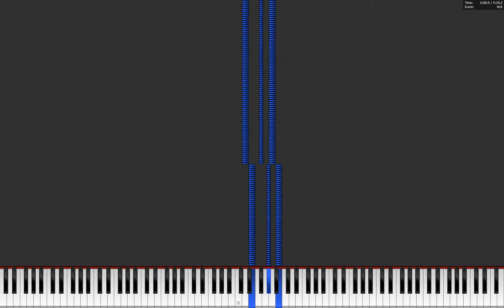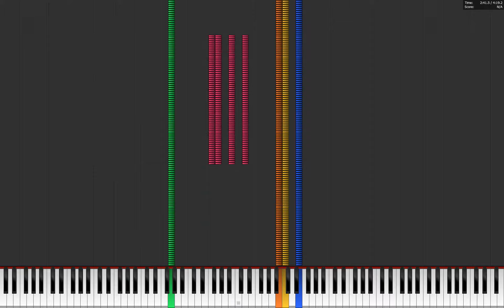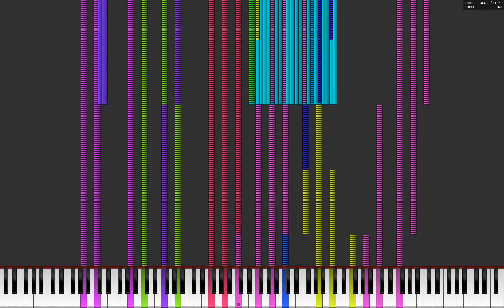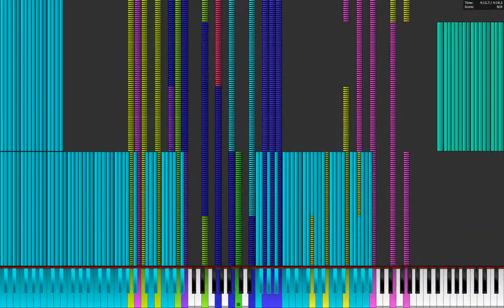Po Pi Po Piano FIX 1920X1200 60FPS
my old midi